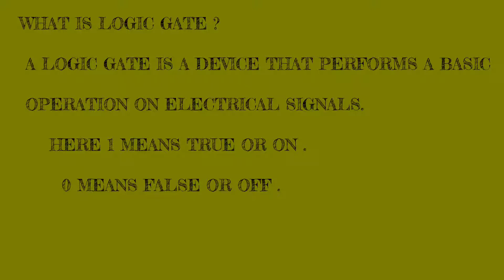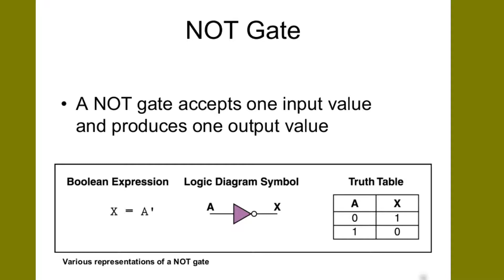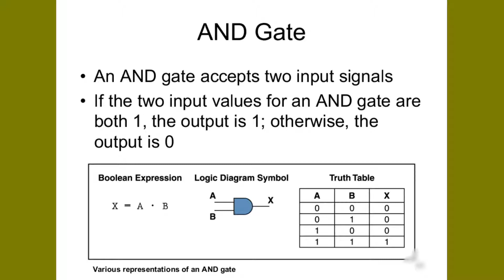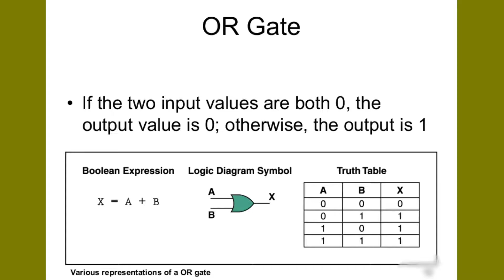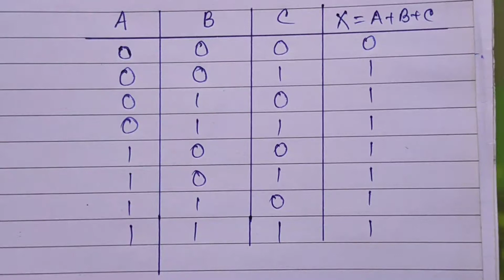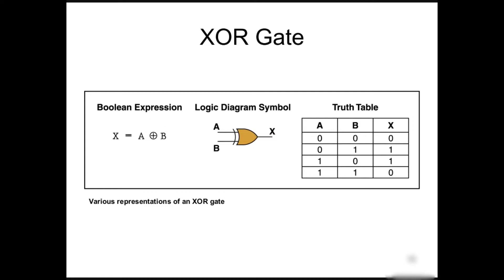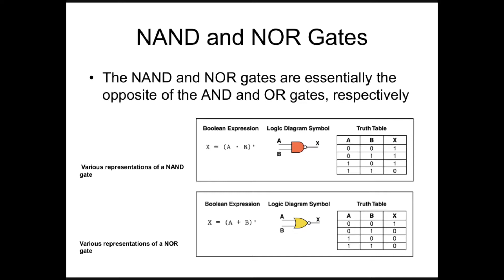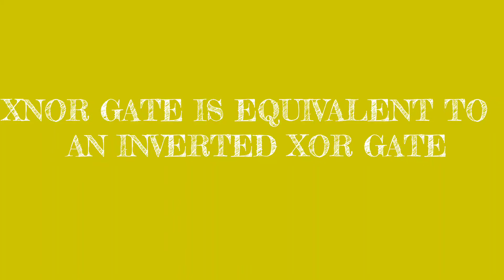FULL CONCEPT IN HINDI WITH TRUTH TABLE IN 2020.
THIS VIDEO IS CREATED TO EXPLAINTHE CONCEPT OF LOGICAL GATE. HOW TO MAKE TRUTH TABLE WITH VARIABLE INPUT . THIS VIDEO EXPLAINS AND ,NOT ,OR ,NOR ,XOR ,XNOR GATES.